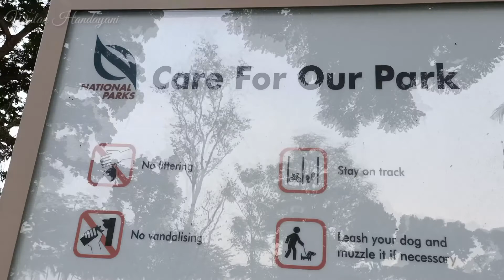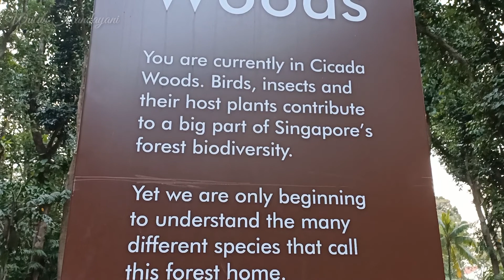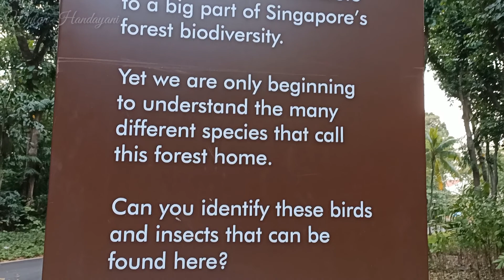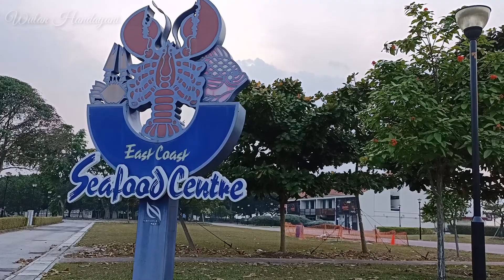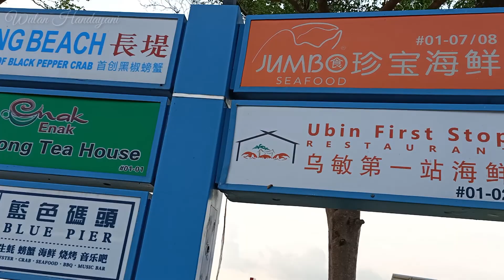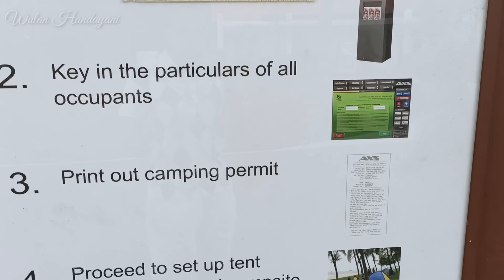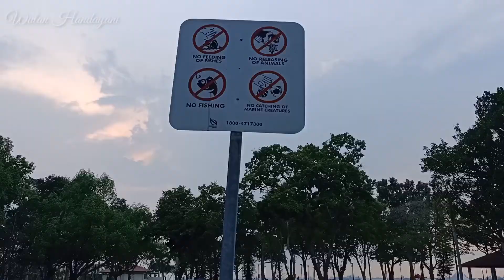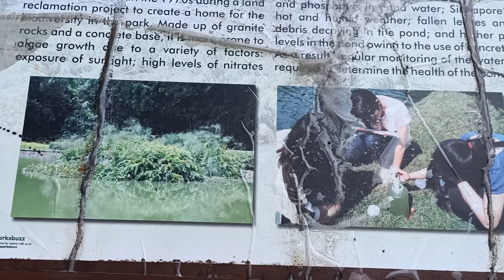Pantai East Coast bukan sekedar area olahraga part 1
Hai semua selamat datang diChannel saya Ala Wulan Towo. Kali ini saya akan menunjukkan area yang biasanya setiap hari minggu atau public holiday atau kalau misalnya Bos gak ke luar negeri biasa setiap pagi hari pergi olahraga diarea Pantai East Coast Singapura. Tapi kali ini olahraga diarea carpark D. Diarea sini ada restaurant, kolam kura-kura ,tempat camping, hutan kecil juga ada.untuk carparknya gak cuma diarea D saja ya.
Kira-kira ada yang punya kebiasaan olahraga dipagi hari!!!